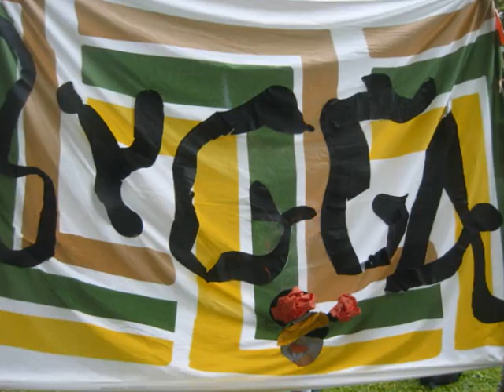Bygg A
Nollning